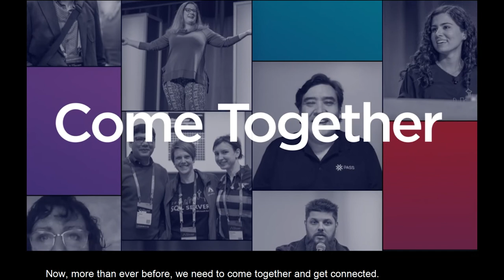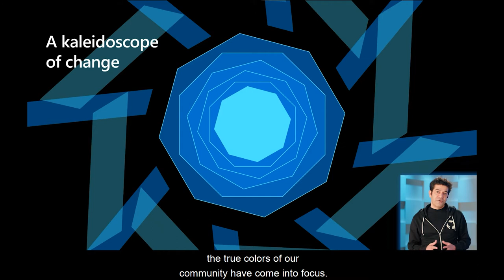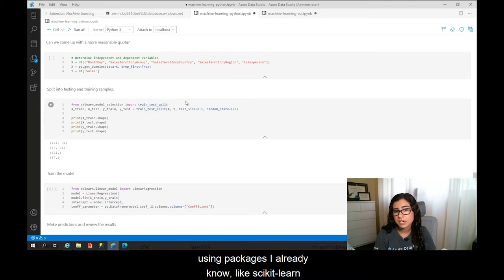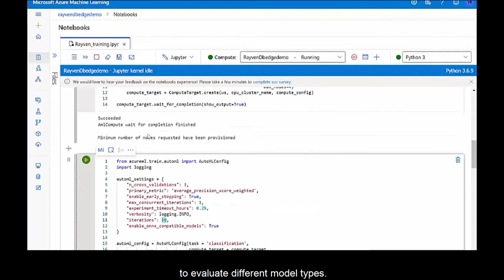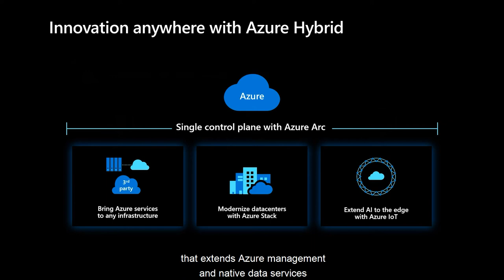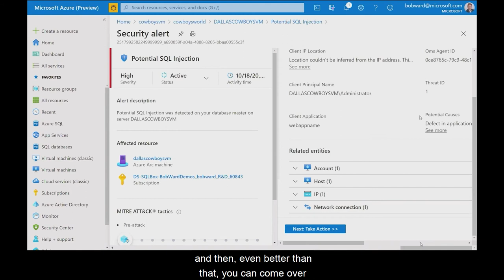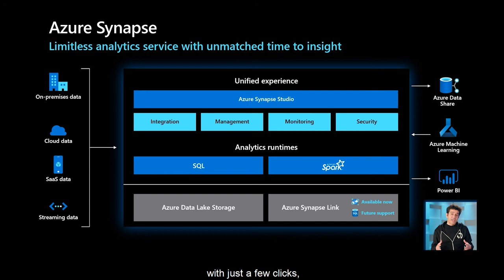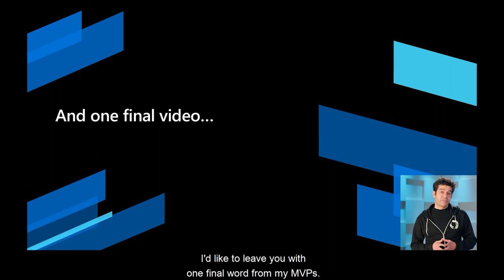PASS Virtual Summit 2020 | Day 1 Microsoft Keynote Presented by Rohan Kumar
2020 PASS President, Wendy Pastrick, kicks off the PASS Virtual Summit 2020 Day 1 Keynote followed by Bringing the Future into Focus: The End-to-End Azure Data Platform - Presented by Rohan Kumar

Watch the latest PASStv content from PASS Virtual Summit 2020